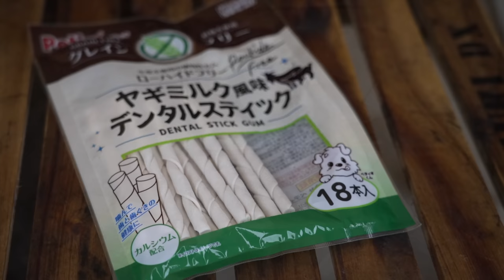キャンプ 雨キャンプ タラスブルバ テント修理 最高のキャンプギア マイアミ浜オートキャンプ場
今回は、滋賀県野洲市にある大人気のオートキャンプ場
琵琶湖の見える【マイアミ浜オートキャンプ場】へ行ってきました🚗
そして今回は、皆様にいい報告ができます🙌
あのふもとっぱらの強風で、ちぎれてしまったテント
タラスブルバキャタピラージュニアが、復活しましたー😊💖
テントの修理は、スポーツオーソリティーさんへ持っていき
タラスブルバさんへ修理依頼をしていただいたところ、
なんと無料でしてくださいました😊🙌
もう、使い古したテントを無料で修理ってすごくないですか?
もちろん私は、有償で修理するつもりでした😊
ほんとうに最高のキャンプメーカーさんですね😊

せっかくの復活キャンプなのですが、雨キャンプとなりました😊
天気予報では、夜中が雨だったので大丈夫かなっと思ってましたが
早まったみたいで、設営時の雨にやられました😅
まぁ　雨はよくあること😊せっかくのキャンプを楽しみましょう👍

今回のキャンプ飯
煮込みハンバーグ
ネギの肉巻きになります😊
煮込みハンバーグは、コールマンのタフスクリーンのポールが折れた時に
本当は作る予定のメニューでした!!
ネットで作り方を見て、美味しそうだったので初挑戦😊
実は、わたし煮込みハンバーグってあんまり食べたこともないかもｗｗｗ
うまく出来るのでしょうか?

そしてもう一品のネギの肉巻きは、急遽作ることに決定!!
滋賀のスーパーで見つけた　すごい太いネギ
見つけた瞬間、これは食べてみたいと思い、肉巻きに🙌

また、タラスブルバでキャンプ出来ることになって
本当に良かったです😊

【タラスブルバが壊れたふもとっぱら強風キャンプ動画↓↓】
キャンプ ふもとっぱらキャンプ場 強風キャンプ テント倒壊 雪中キャンプ 大惨事で撤退

【新幕 コールマンタフスクリーン２ルームTX/MDXの動画↓↓】
キャンプ Coleman タフスクリーン２ルームTX/MDX 大注目の新作テント【新幕】アクティブフィールドしらお

【桜満開🌸お花見キャンプの動画↓↓】
キャンプ Coleman パーティーシェードとツーリングドーム でお花見キャンプ グリーンパーク山東